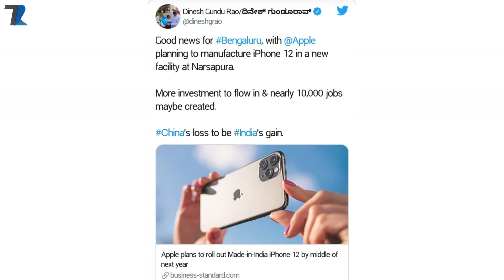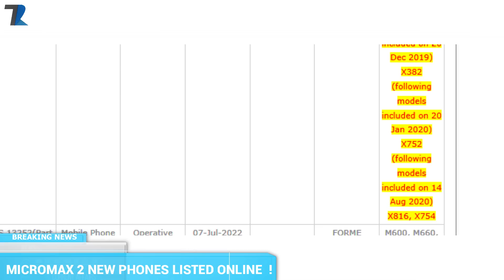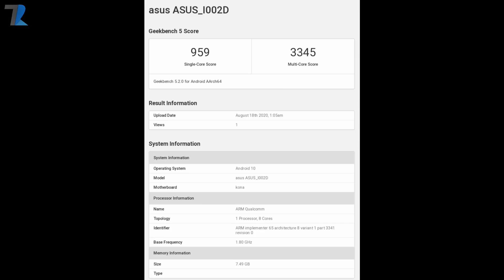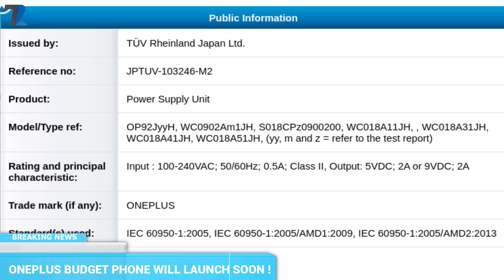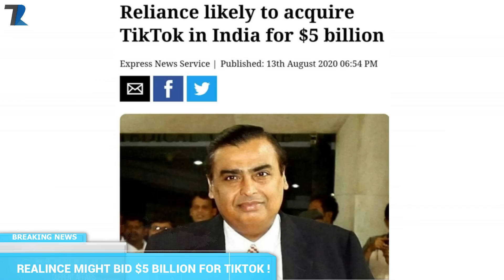Asus Zenfone 7 26th Aug😍,Realme 7 Series Teased,Jio Acquiring Tiktok $5 Billion,Oneplus Budget Phone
News Covered : Asus Zenfone 7 26th Aug😍,Realme 7 Series Teased,Jio Acquiring Tiktok $5 Billion,Oneplus Budget Phone
Timestamps :
00:00  Introduction & Yesterday's Poll !
00:50  Apple Sahi Raste Par Hai !
02:00  Lenovo Legion Gaming Laptops India !
02:50  Micromax 2 New Phones Listed Online !
03:34  Mediatek Dhamal Kar raha hai !
04:24  Realme C12 & C15 & Buds Classic !
06:11  Finally Asus Zenfone 7 Series Coming !
06:58  Oneplus Budget Phone will Launch Soon !
07:54  Reliance Might Bid $5 Billion for Tiktok !
08:50  Facts